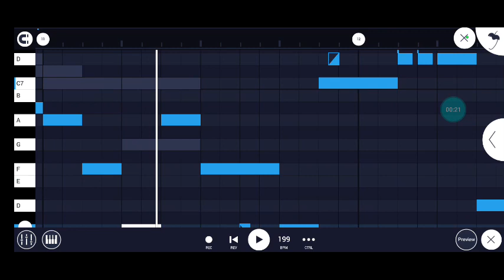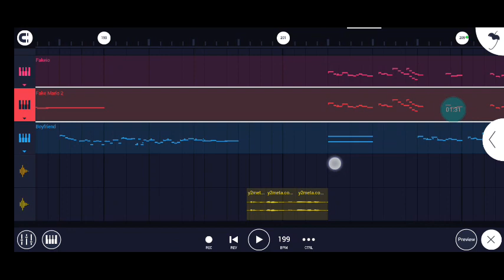when the mario is classified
for the mario